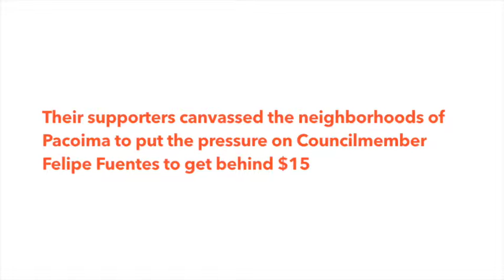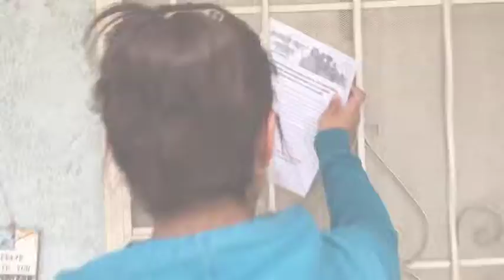Women Fasting for $15 Supporters Get Word out in Pacoima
While the L.A. Women Fasting for $15 have been camping out at L.A. City Hall for over a week...

Their supporters canvassed the neighborhoods of Pacoima to put the pressure on Councilmember Felipe Fuentes to get behind $15!